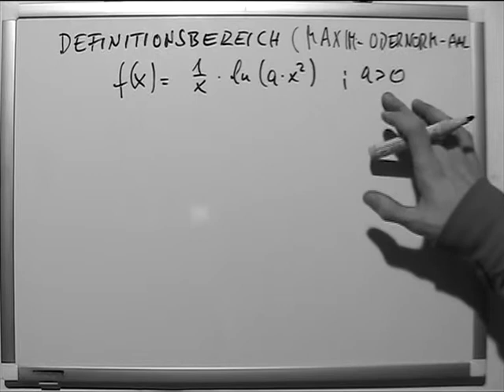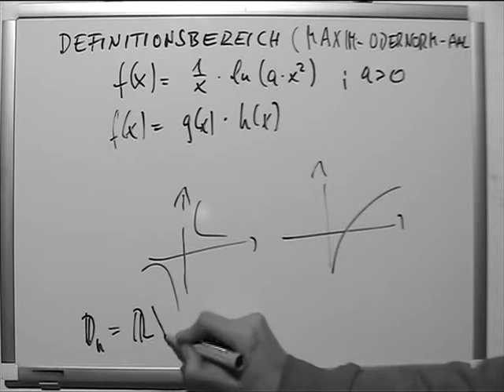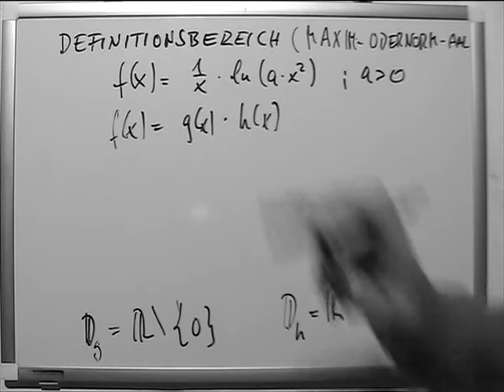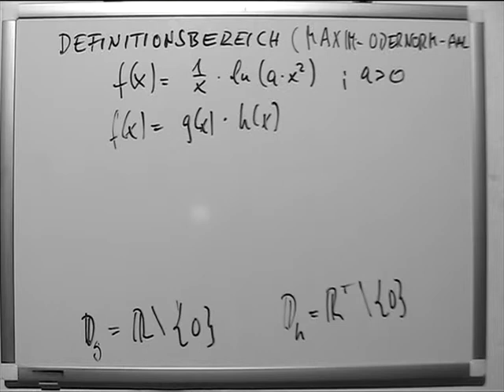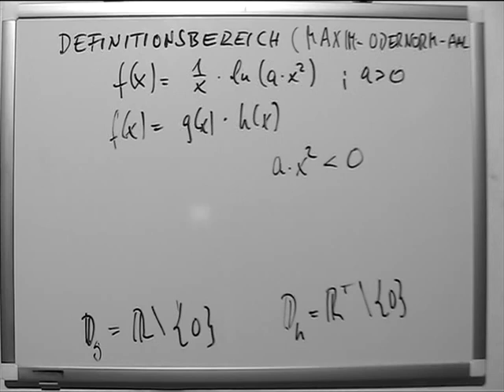Definitionsbereich Hyperbel mal Logarithmus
In der ebenen Geometrie versteht man unter einer Hyperbel eine spezielle Kurve, die aus zwei zueinander symmetrischen, sich ins Unendliche erstreckenden Ästen besteht. Sie zählt neben dem Kreis, der Parabel und der Ellipse zu den Kegelschnitten, die beim Schnitt einer Ebene mit einem geraden Kreiskegel entstehen